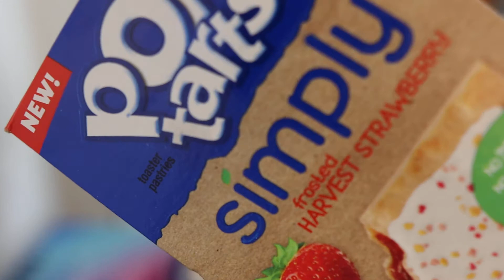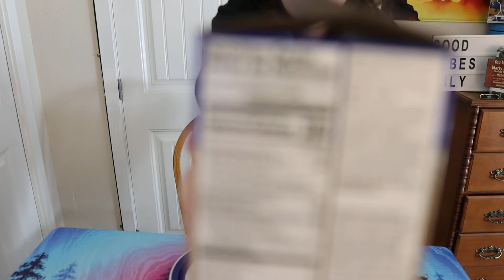New pop tarts simply harvest strawberry flavor review | pop tarts that I guess are better for you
This is my review of the new pop tarts simply harvest robbery I guess these are better for you than regular pop tarts